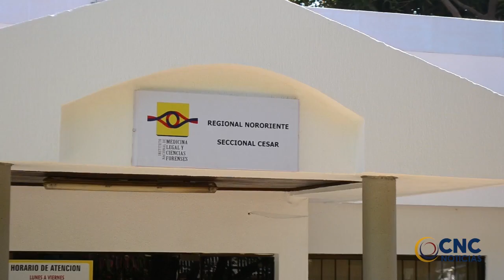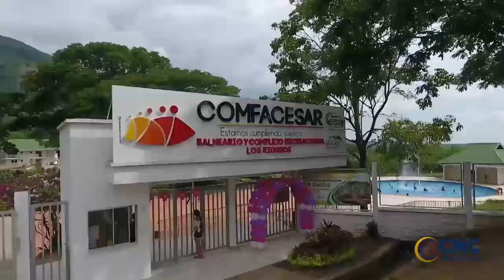Una menor de 16 años murió en un accidente de tránsito Click CNC